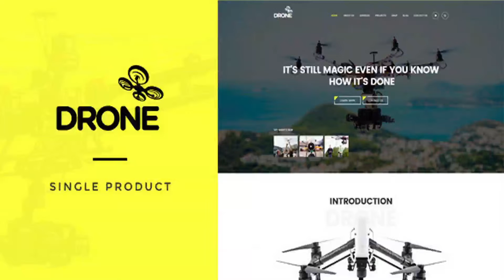Drone - Single Product WordPress Theme | Themeforest Website Templates and Themes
Drone – Single Product Wordpress built with WooCommerce platform comes with 3 amazing pre-built sites. Responsive and Retina are both ready, every single element is designed to have outstanding look and feel in all popular devices: Desktop, Tablet and Mobile. SAVE YOU $53 – The WordPress theme includes the best selling slider plugin – Slider Revolution (save you $19) and the amazing WordPress builder – Visual Composer (save you $34). Features Easy Installation and Configuration WordPress 4+ Ready WooCommerce 2.5 Ready WPML supported Fully Responsive, your website will works on almost device Powered by Redux framework, bring to you unlimited color and Google fonts options Full control over site width (full-width or boxed), content area and sidebars Wishlists, Ajax shopping cart, Product Quick View Grid view and list view for shop page 3 home page layouts Color presets included: unlimited choose color Footer builder function Integrated Google Web Fonts (650+) Integrated Font Awesome Icons (350+) Well documented, full installation and configuration guide included! Built in with HTML5, CSS3 & SASS Unlimited color choices Updates History: 17 September 2016
 Update the theme to latest version of Woocommerce 18 July 2016
 Update google map key /drone/inc/vendors/visualcomposer/functions.php 22 June 2016
 Improve the theme in mobile devices. 19 June 2016
 Updated the theme to Woocommerce 2.6.1
 Fixed some responsive bugs 13 June 2016
 Fixed popup quickview 12 June 2016
 First release

download Drone - Single Product WordPress Theme | Themeforest Website Templates and Themes